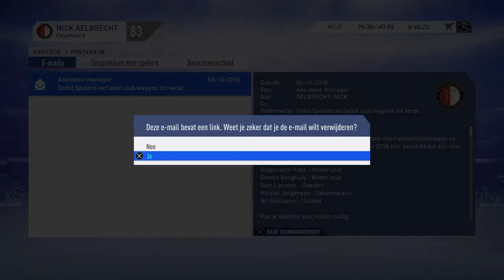FEYENOORD CAREER MODE afl 5 | Europa league tegen dynamo kiev | fifa 19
Aflevering 5 van mijn carreer mode met feyenoord